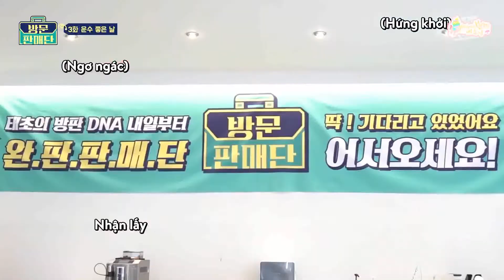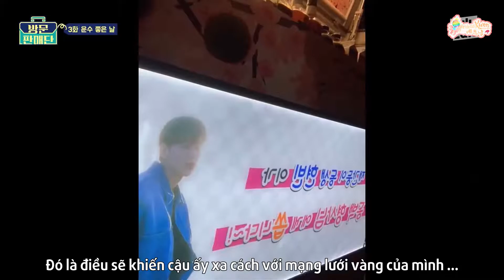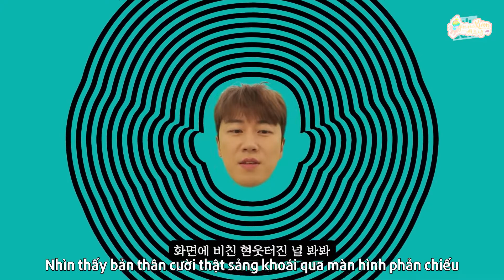[VIETSUB] Door to door sales man ep 3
# Vietsub by Kwon Hyunbin - Glorious Prince 권현빈 Vietnamese Fanpage

Translator: Yue, Hiền
Timer + Typesetter + Encoder: Yue

# PLEASE DO NOT RE-UP! THANK YOU!!!